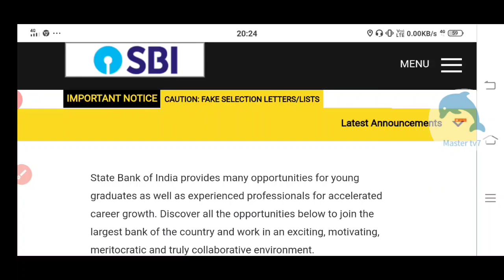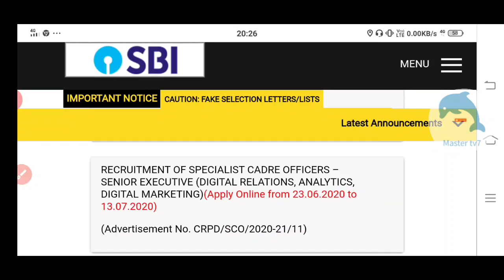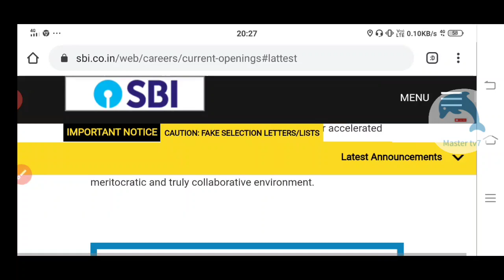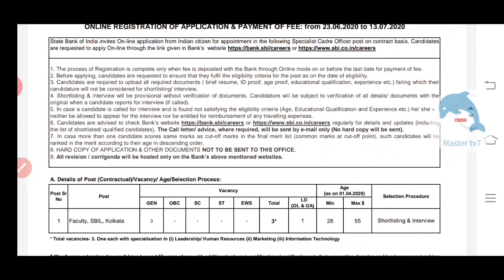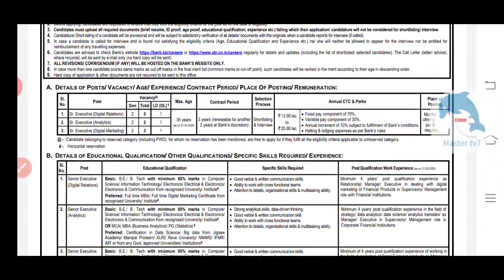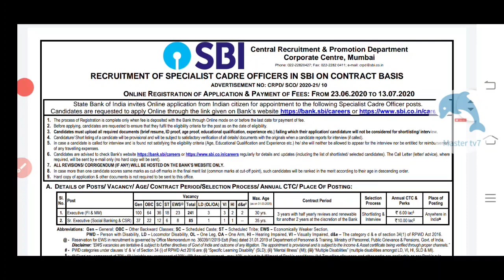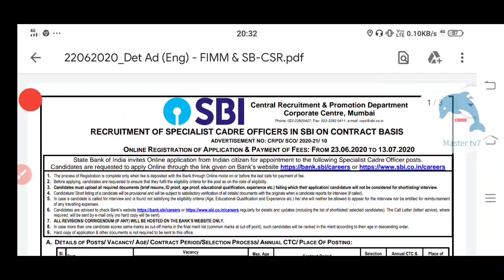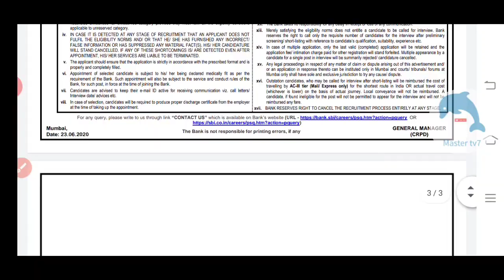SBI LATEST JOBS || SBI SO JOBS || SBI RECRUITMENT || JOBS ALERT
Hi friends,

SBI latest jobs notification of Specialist officer jobs, sbijobs SBI RECRUITMENT